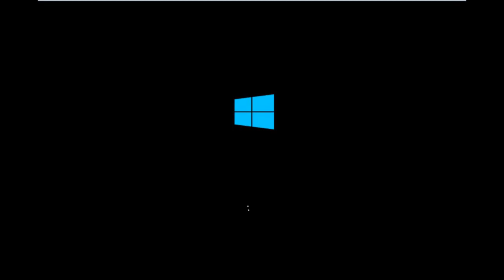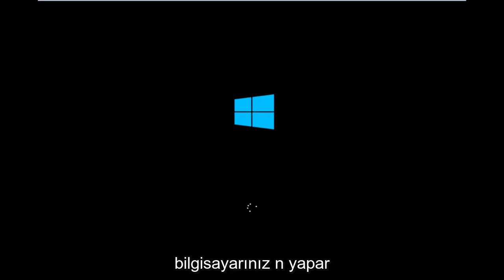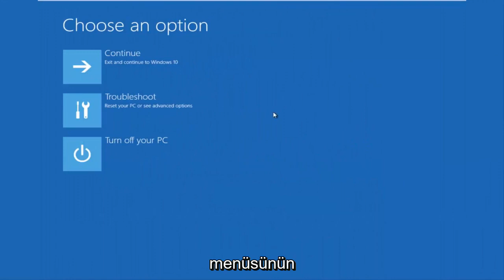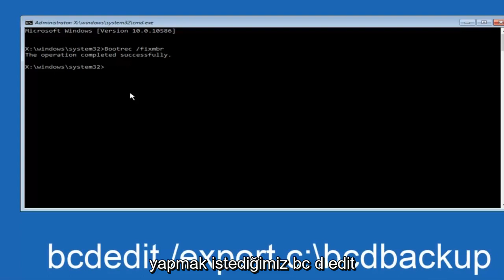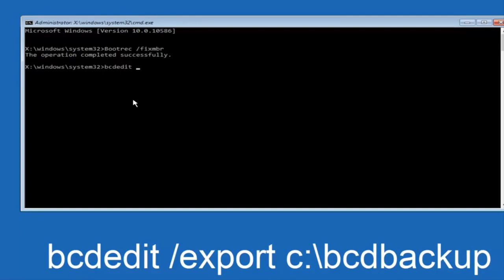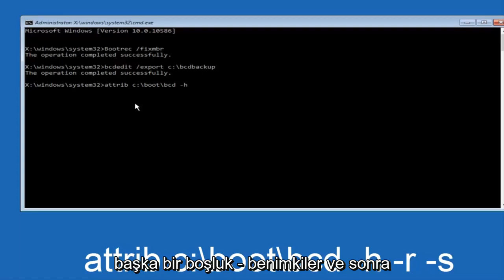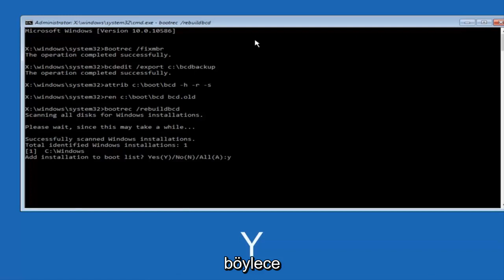Windows 10/11'da Önyükleme Hatası 0xc000000e Nasıl Onarılır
Gerekli bir aygıta erişilemediğinden önyükleme seçimi başarısız oldu"

0xc000000e için düzeltmeyi alın: Windows Vista, Windows 7, Windows 8, Windows 8.1 ve Windows 10'u etkileyen uygulama eksik veya bozuk önyükleme hata mesajı olduğundan seçilen giriş yüklenemedi.

Bu eğitim, Dell, HP, Acer, Asus, Toshiba, Lenovo gibi desteklenen tüm donanım üreticilerine ait Windows 10 ve Windows 11 işletim sistemlerini (Ev, Profesyonel, Kurumsal, Eğitim) çalıştıran bilgisayarlar, dizüstü bilgisayarlar, masaüstü bilgisayarlar ve tabletler için geçerli olacaktır. ve Samsung.